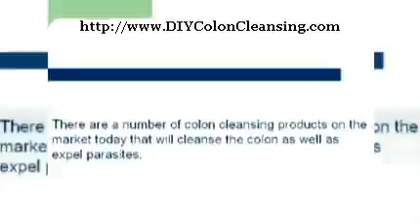Dual action cleanse - is that for you?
has Dual action cleanse information that you can use in your colon cleansing activity. They have an interesting colon cleansing system which is so dumb, but so very effective. Do check it as they have an interesting offer.